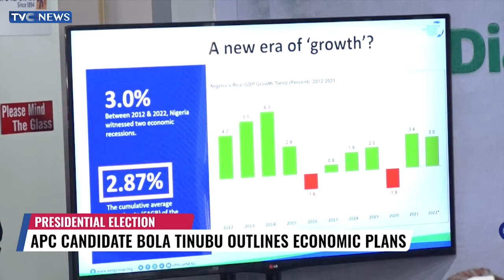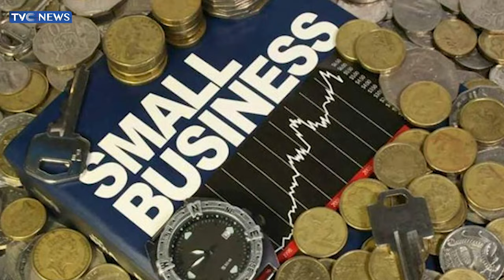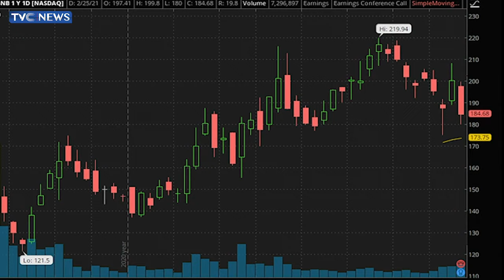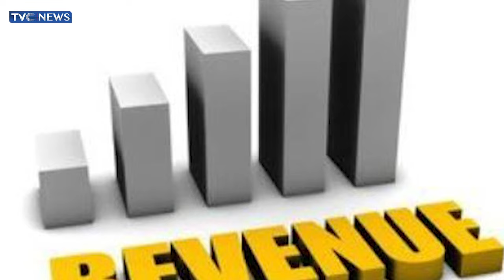Asuquo Ekpenyong Jnr Outlines Economic Blueprint For Cross River Southern Senatorial District